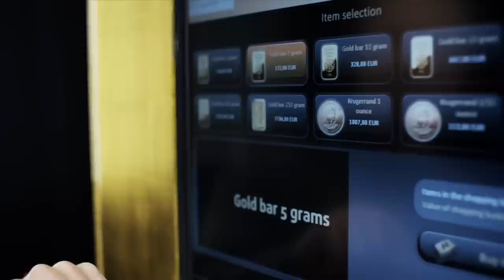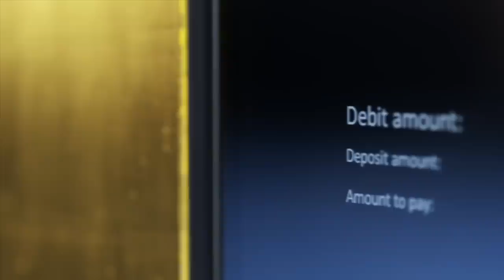GOLD to go - simply the smartest way to purchase gold. (US-Version)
GOLD to go® has developed the world's first gold vending machine. A simple and brilliant principle: put your money in and pick your gold!

You can find our ATMs in various locations all around the globe, like USA, Dubai, Germany, Spain, Italy and many more coming soon! For a complete list of our locations and more information on GOLD to go®, please